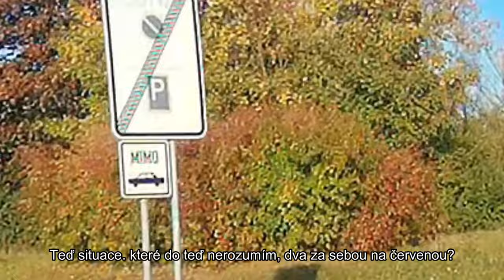Dashcam OSTRAVA - Poslal to tam na červenou a (ne)dostatečná policie dashcam ostrava [1440] [2023]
↓ ❤ OTEVŘI POPISEK A ELLIE BUDE RÁDA! ♣ ↓

Čau, další dashcam, další blázni, jako vždy :-)

Tagy:
DEZPRO ©
SKEČE
VIDEA
dashcam
ostrava
dashcam
dashcam ostrava
ostravska dashcam
kamera v aute
carcam
autokamera
kamera v autě
kompilace ze silnic
ostravske silnice
ostrava kompilace dashcam
dashcam cz
dashcam ostrava